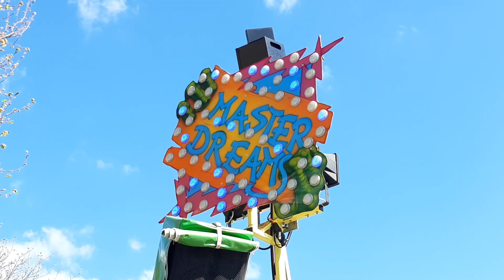Master Dreams (Boisseau) Offride, Video Foire de Pâques Longwy 2022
-Name: Master Dreamz
-Schausteller: Boisseau
-Herstellertyp: BN Performance Smashing Loop Jump
-Kamera: Samsung Galaxy A40
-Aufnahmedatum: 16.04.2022